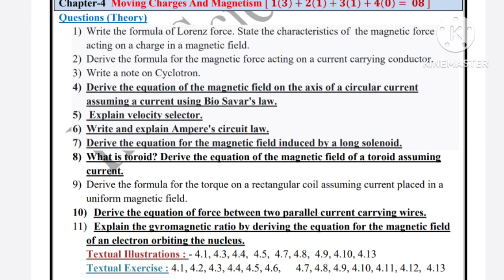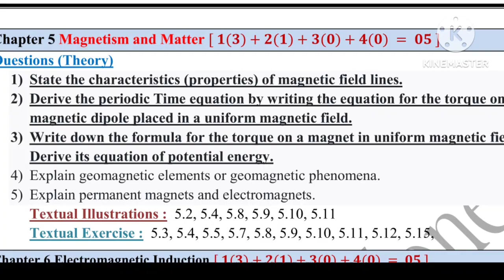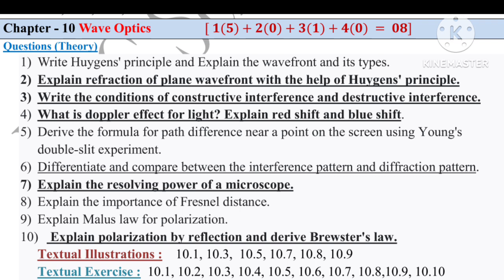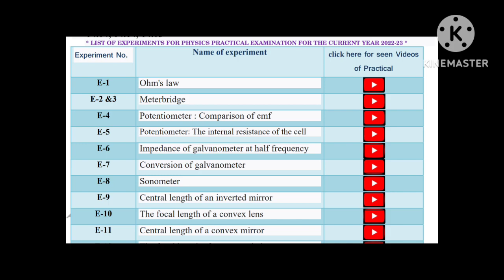Most important Assignment || NCERT Physics || For All English Medium Students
ધોરણ 12 માં અભ્યાસ કરતા વિદ્યાર્થીઓ માટે ખુબજ ઉપયોગી મટીરીયલ અહીં મુકવામાં આવેલ છે.

    ધોરણ 12 સાયન્સમાં અભ્યાસ કરતા દરેક વિદ્યાર્થીઓને ઉપયોગી થાય તે માટે મોસ્ટ important Assignment મુકેલ છે વિદ્યાર્થીઓને તથા શિક્ષક મિત્રોને પણ બ્લૂ પ્રિન્ટ મુજબ પેપર સેટ કરવા માટે પણ ઉપયોગી થશે.

હોશિયાર વિદ્યાર્થિઓ એ આમતો બધું જ કરવાનો આગ્રહ રાખવો જોઈએ પરંતુ આટલું કરવાથી પણ તમે સારા માર્ક મેળવી શકશો.

Most imp Assignment ડાઉનલોડ કરવા માટે નીચેની લિંક પર ક્લિક કરો.

Click Here For Download

For Gujarati medium

*12 સાયન્સના વિદ્યાર્થીમિત્રો અને વાલીશ્રીઓને જણાવવાનું કે 20 ફેબ્રઆરી 2023 થી  1 માર્ચ 2023 સુધી ચાલનારી બોર્ડની પ્રેક્ટીકલની પરીક્ષા દરેક વિદ્યાર્થીમિત્રો સારી રીતે આપી શકે તે માટે Best Of Luck*

*તમારા સગા સંબંધીમાં કોઈ સાયન્સમાં અભ્યાસ કરતા હોય તો તેવા વિદ્યાર્થીઓને આ મેસેજ જરૂર મોકલજો કે જેથી તેનું પરીક્ષાને લગતું ટેન્શન (તણાવ) દૂર થાય અને સારી રીતે પરીક્ષા આપી શકે.*
🙏આભાર🙏
ધોરણ 12 સાયન્સ
*NCERT નવા અભ્યાસક્રમ મુજબ*

*ભૌતિકવિજ્ઞાન પ્રેક્ટિકલ*

*વિભાગ A માં આવતા પ્રયોગો*

*વિભાગ B માં આવતા પ્રયોગો*

*આલેખ, મૌખિક પ્રશ્નો, અવલોકનકોઠા વગેરે માટે*